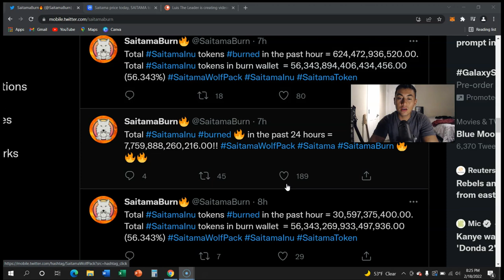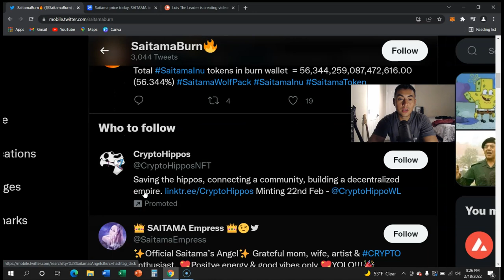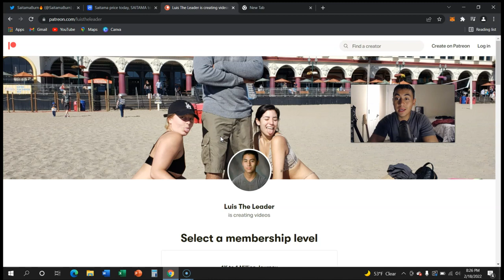SAITAMA WOLFPACK - 7,700,000,000,000 TRILLION BURNED TODAY!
Thanks to the massive sell off we will soon burn another percent!